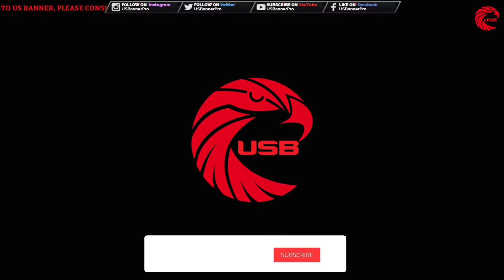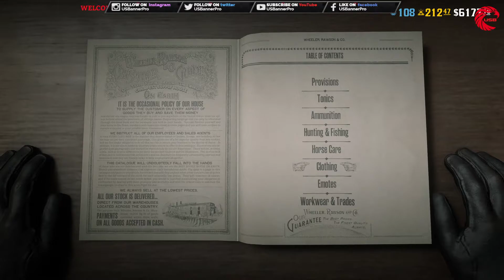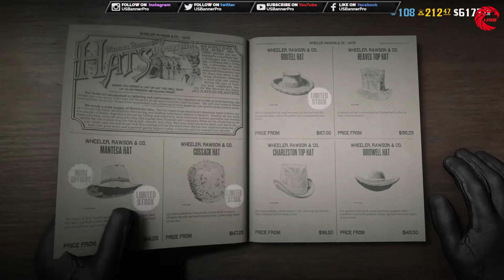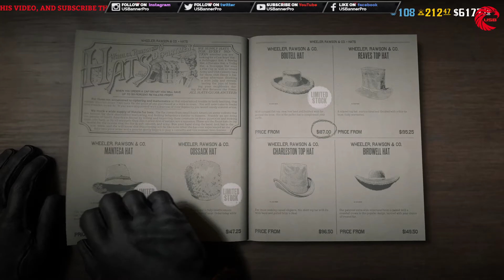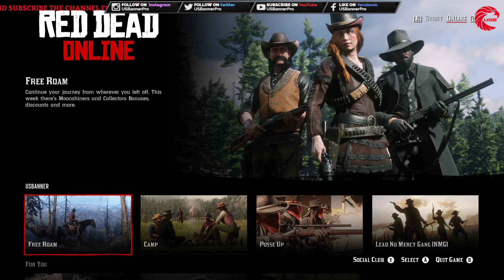TIME LIMITED CLOTHING, MOONSHINE BONUSES, AND MORE + Discounts on Essential Provisions This Week.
TIME LIMITED CLOTHING, MOONSHINE BONUSES AND MORE
Plus Discounts on Essential Provisions

Select clothing items, including a pair of stylish outfits, are returning to the Wheeler, Rawson, and Co. Catalogue this week. These are a limited-time affair, so make sure to pick them up before they are gone on May 26th.

The Tasman
The Danube
Manteca Hat
Cossack Hat
Boutell Hat
Irwin Coat

MOONSHINERS AND COLLECTORS BONUSES
These are boomtimes for bootleggers: Moonshine sales will earn you an extra 30% this week, so keep the still running and the hooch flowing.

Collectors, meanwhile, should keep an eye out for Arrowheads and Bird Eggs on their travels, as these Sets will fetch an extra 50% when they are sold to Madam Nazar.

DISCOUNTS
For all its wide vistas and vast expanse, the open west can get a little lonesome. Some might find it better to make allies out of old rivals and join forces – all Permanent Posse creation fees are being waived through June 8th.

Don’t get caught lacking in a time of need by re-stocking the necessities. All purveyors are offering 40% off both the Potent Predator Bait Pamphlet and the Potent Herbivore Bait Pamphlet, as well as half off all essential Provisions: food, liquor, and tobacco items.

Red Dead Online players who connect their Rockstar Social Club account to Twitch Prime will receive the Collector’s Bag, the Polished Copper Moonshine Still, and a Reward crediting them with 5 Moonshiner Role Ranks.

This month, PlayStation Plus Members will receive a fisherman’s starter pack consisting of 5 Special Lake Lure, 5 Special Swamp Lure, 5 Special River Lure, along with a Treasure Map of the North Clingman area to boot.